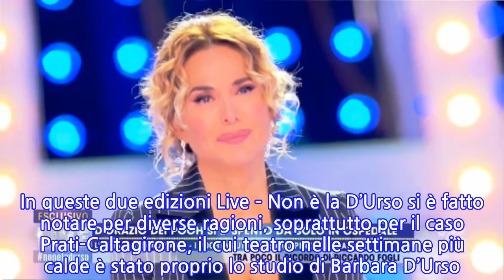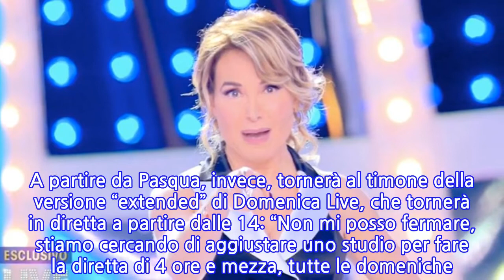“Questo è amore!”: Barbara D’Urso commossa: non se l’aspettava. La sorpresa...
Live Non è la D’Urso chiude i battenti con tre mesi di anticipo. Quelle che in un primo momento erano solo delle indiscrezioni, sono state confermate da un comunicato di Mediaset. L’azienda ha confermato l’interruzione anticipata, ma ha ribadito di non voler mettere fine all’esperienza di Live – Non è la D’Urso, annunciando che il talk serale riprenderà con nuove edizioni in futuro. Il format è nato nella primavera del 2019, inizialmente con una collocazione di prima serata infrasettimanale. Successivamente è stato spostato alla domenica sera dove, dalla stagione 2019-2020 si è scontrata con programmi importanti a cui il pubblico è molto affezionato. Si tratta di Che Tempo Che Fa e Non è l’Arena di Massimo Giletti. In queste due edizioni Live – Non è la D’Urso si è fatto notare per diverse ragioni, soprattutto per il caso Prati-Caltagirone, il cui teatro nelle settimane più calde è stato proprio lo studio di Barbara D’Urso. Tecnici e collaboratori del programma hanno voluto salutare Barbara D’Urso e le hanno organizzato una sorpresa alla fine dell’ultima puntata. La conduttrice si è commossa di fronte agli applausi di tutti coloro che hanno lavorato dietro le quinte della sua trasmissione. Un lungo riconoscimento sulle note di “Fai rumore”, la canzone di Diodato che ha vinto il Festival di Sanremo. Sul suo profilo Instagram, Barbara D’Urso ha pubblicato il video della bella sorpresa e lo ha commentato così: “Questo è l’AMORE. Stanotte dopo la puntata all’improvviso sono entrati in studio i macchinisti… elettricisti… le ragazze delle pulizie.. ecc… con le mani a forma di cuore urlando il mio nome. Emozione forte! Questo è l AMORE… peraltro reciproco.. Vi amo”.   Al momento su Live Non è la D’Urso non ci sono certezze riguardo al futuro. In tutti i casi la conduttrice in una Stories di Instagram ha chiarito che tornerà in prima serata a partire dal prossimo autunno, senza però chiarire con quale programma. A partire da Pasqua, invece, tornerà al timone della versione “extended” di Domenica Live, che tornerà in diretta a partire dalle 14: “Non mi posso fermare, stiamo cercando di aggiustare uno studio per fare la diretta di 4 ore e mezza, tutte le domeniche. Entro a casa vostra mentre state ancora mangiando la frutta. Vi amo tantissimo”. Pubblicato il 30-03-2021 alle ore 13:36.Ultima modifica il 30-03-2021 alle ore 13:36/
INFORMATION
• Source: caffeinamagazine